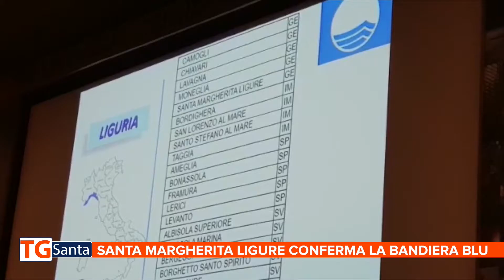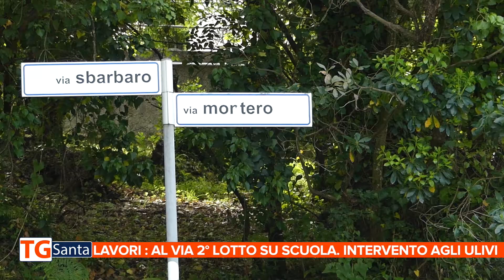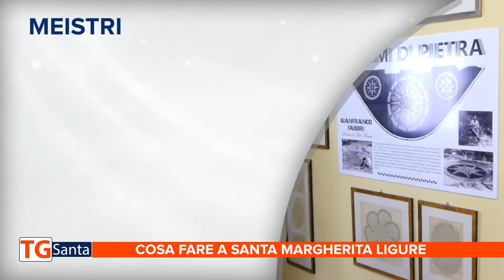20180508 TG SANTA numero 71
TG SANTA n° 71 del 7 maggio 2018 in questa edizione: Santa Margherita Ligure conferma la Bandiera Blu; differenziata, raggiunto 81,7%; aggiornamento sui lavori in corso; in municipio la bandiera della Croce Rossa; VelaFestival, successo annunciato.